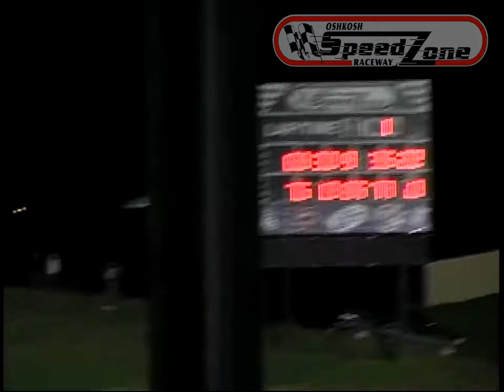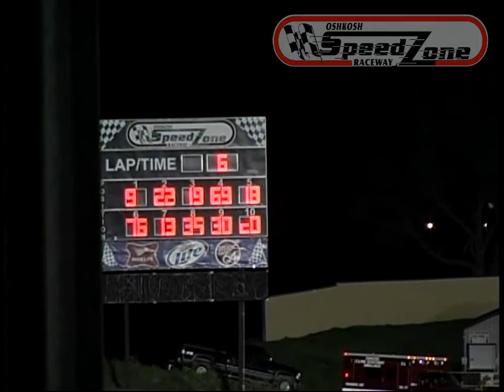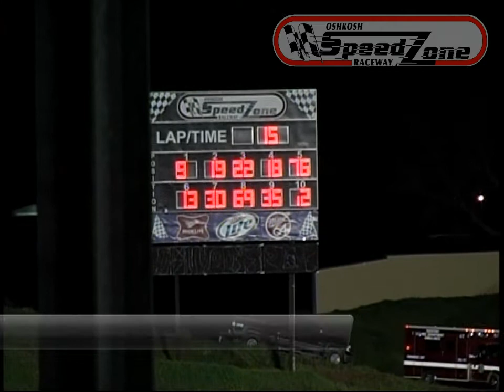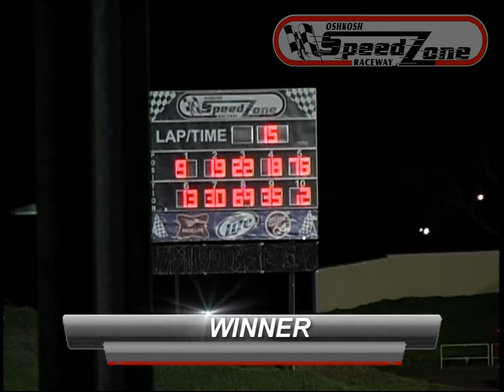Oshkosh Speedzone Raceway - May 17, 2013 - Dirt Devil Feature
Dirt Devil feature race from Oshkosh Speedzone Raceway held on May 17, 2013